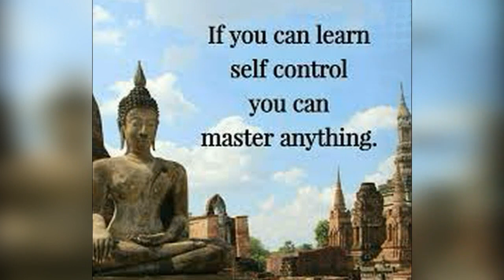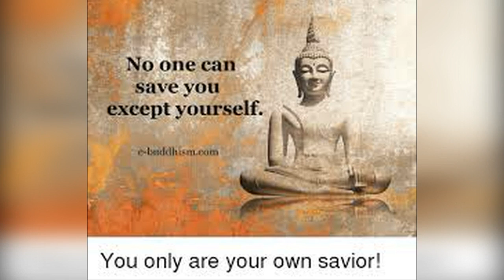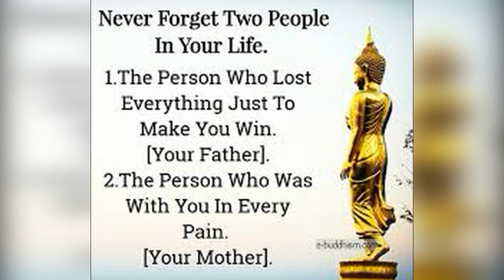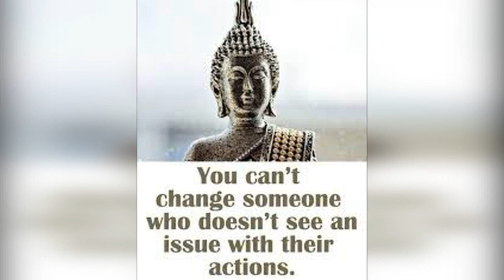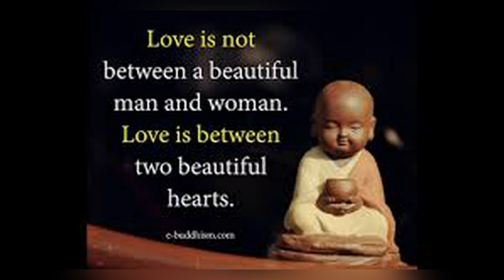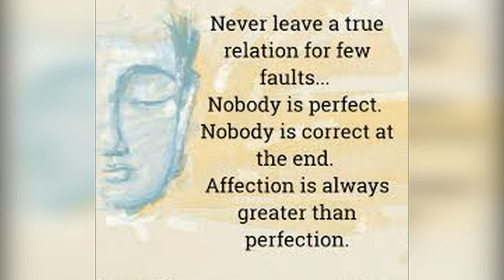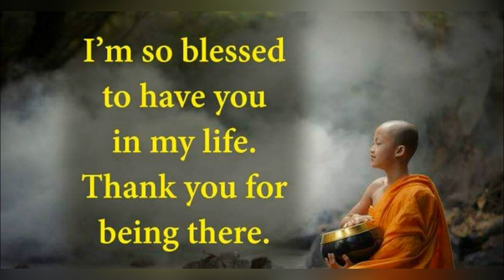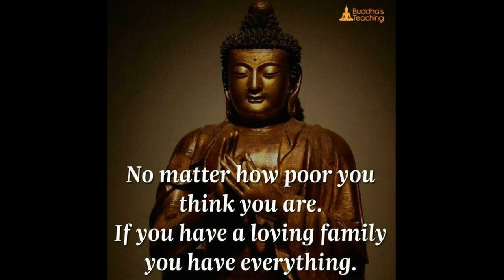Buddha's Words/ The Eightfold Path